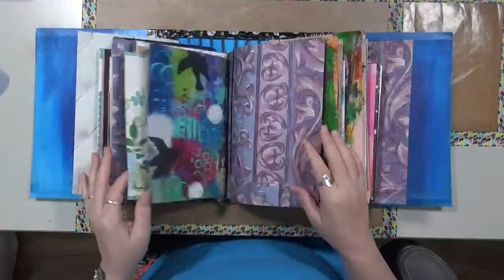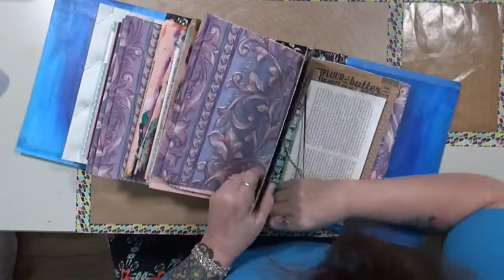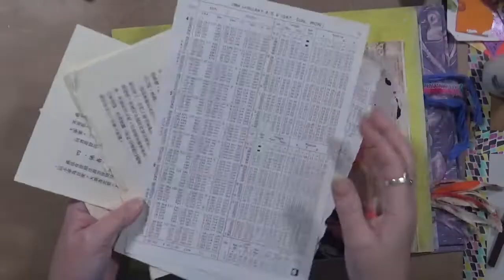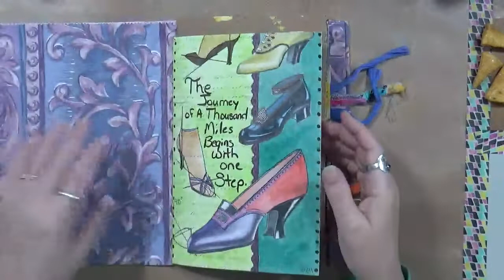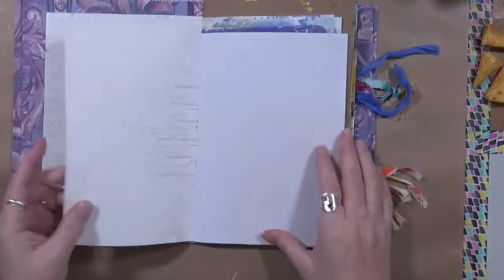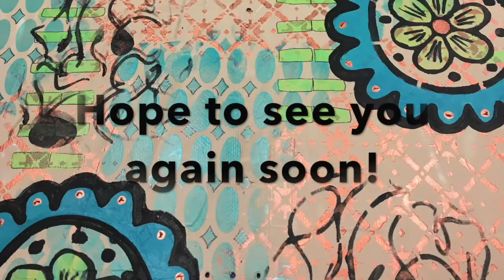Bulky Ben Play #3